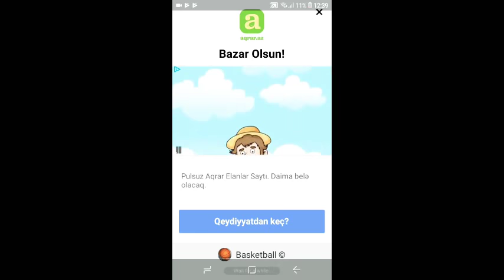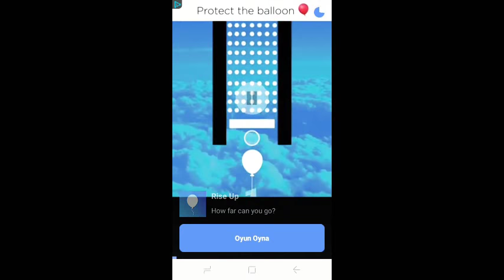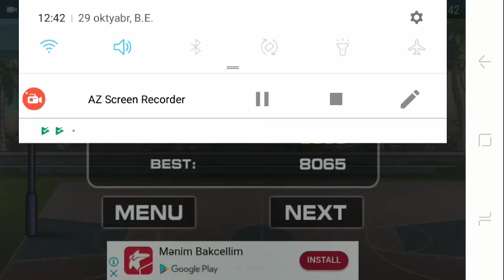Basketball Shoot oyunu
Bu videyonu beyendiyseniz like atmagi ve abune olmagi unutmayin